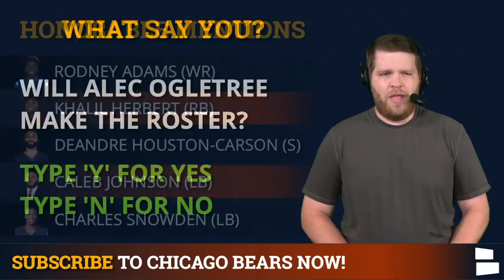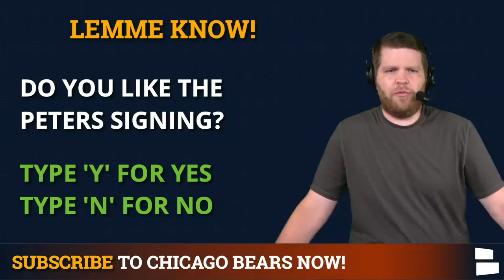Chicago Bears Winners & Losers vs. Dolphins: Justin Fields, Andy Dalton, Jesse James & Alec Ogletree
The Chicago Bears beat the Miami Dolphins 20-13 in their NFL preseason opener on Saturday and Bears Now host Harrison Graham is here to take a look at some Bears winners and losers from the game. Justin Fields is the biggest winner of the Bears vs. Dolphins game as he had 2 touchdowns and no turnovers.

Chicago Bears preseason games shouldn’t cause major overreactions but Justin Fields balled out against the Dolphins while current starting QB Andy Dalton was pretty average in his 2 series of work. For that reason, Andy Dalton is a Bears’ loser in the first NFL preseason game. Jesse James and Alec Ogletree join Fields as winners from the Bears first preseason game. Jon’Vea Johnson and the Bears offensive line are losers as well. Johnson had zero catches and muffed a punt. The Bears’ O-Line struggled which led to Chicago signing veteran OT Jason Peters.

Keep up with host Harrison Graham on Twitter for more Chicago Bears updates

Bears Preseason Winners vs. Miami Dolphins:
#1: Justin Fields, QB
#2: Jesse James, TE
#3: Alec Ogletree, LB

Honorable Mentions:
- Rodney Adams, WR
- Khalil Herbert, RB
- DeAndre Houston-Carson, S
- Caleb Johnson, LB
- Charles Snowden, LB

Bears Preseason Losers vs. Miami Dolphins:
#1: Andy Dalton, QB
#2: Jon’Vea Johnson, WR
#3: Bears offensive line

Honorable Mentions:
- Javon Wims, WR
- Nick Foles, QB
- Jordan Lucas, S